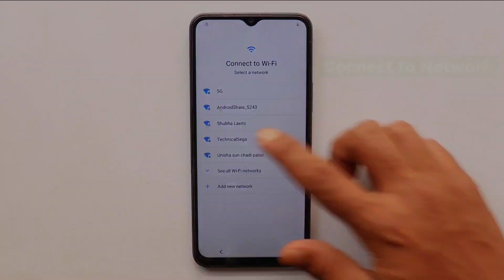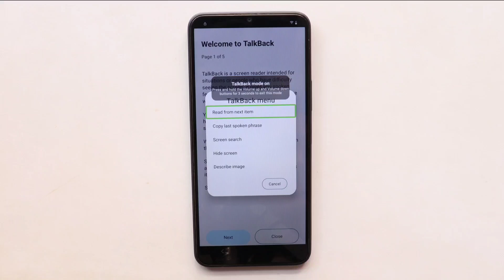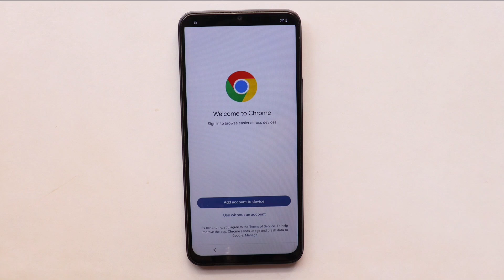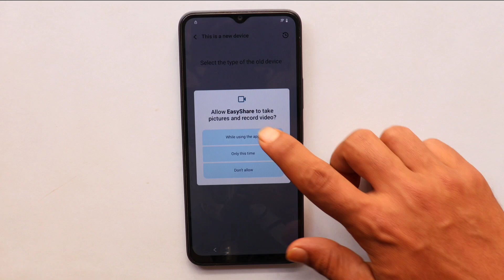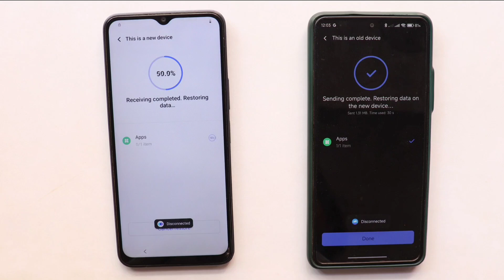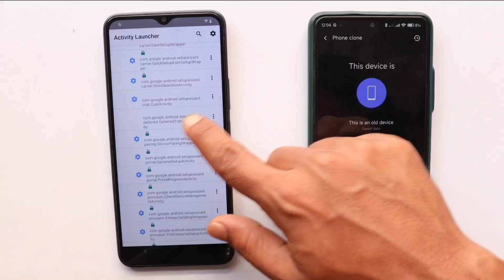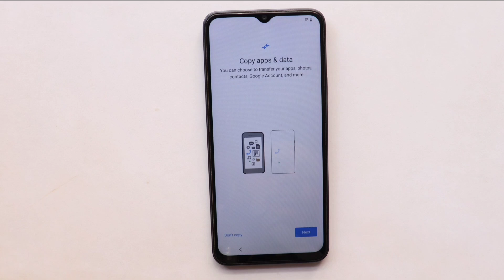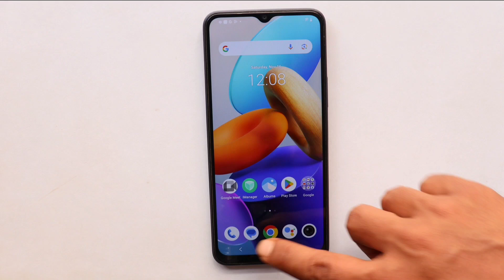Vivo Y22 And Y22s Frp Bypass | Android 14 Without Pc || Unlock Google Account lock Guide 2024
Hello!
Here I am going to explain the procedure to bypass FRP lock on Vivo Y22 and Y22s Android 14 without using a PC. If you have done a factory reset of your device and have encountered Google account verification screen, follow this guide.

In this video, you will learn:

•The concept of FRP and the reasons it locks your Vivo Y22 or Y22s.

•Methods of bypassing Google lock on Android 14 without using the computer.

•The steps to restore your phone safely in 2024, which are easy and very effective.

FRP lock is one of the security features to protect the device and data within it. Accessing a device which is not yours and for which you do not have permission is an illegal and unethical action. The maker of this video does not promote or support this method to be used for unlawful activities. Only proceed if you have authority to unlock the device.

➡️FOLLOW US⬅️✊